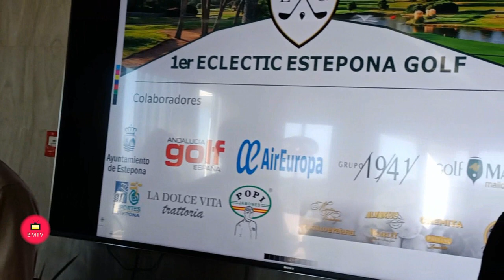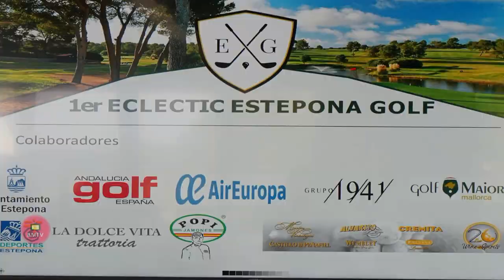El Club Estepona Golf ha organizado el primer Torneo Eclectic, con la colaboración de Andalucía Golf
El Club Estepona Golf ha organizado el primer Torneo Eclectic, con la colaboración de Andalucía Golf y de varias empresas patrocinadoras. El Ilmo. Ayuntamiento de Estepona ha sido colaborador institucional y, D. Luis Gil Amores, Concejal de Deportes, ha participado en la entrega de importantes premios.

En la actualidad, el Club Estepona Golf está acometiendo una importante reforma de sus instalaciones para conseguir un campo de gran calidad que compita entre los más destacados del mejor destino de golf de la Europa Continental.

Mientras que se trabaja en la renovación del sistema de riego de los 9 segundos hoyos para asegurar un riego eficaz y la máxima sostenibilidad, los 9 primeros hoyos están abiertos al juego y han acogido una prueba singular.

El torneo del sábado 27 de enero, limitado a 48 jugadores, se ha jugado a doble vuelta sobre los 9 primeros hoyos, con la particularidad de que se ha contado el mejor resultado de las dos vueltas.
El hándicap estaba limitado a 18,3. El formato de juego ha sido Individual Stableford con categoría única. Esta modalidad nada habitual, pero muy interesante, se conoce como Eclectic.

Las salidas han sido simultáneas al tiro, por todos los hoyos de la primera vuelta a las 9:00 de la mañana. Al finalizar el juego se ha llevado a cabo una entrega de premios y un sorteo de regalos entre los asistentes, tras un almuerzo.

Las inscripciones han incluido el uso de buggy y el almuerzo; se han realizado online desde la plataforma Nextcaddy de la Real Federación Andaluza de Golf.

Han sido colaboradores del torneo: el Ilmo. Ayuntamiento de Estepona, Air Europa, Grupo 1941, Maioris Golf, Jamones Popi, Bodegas Martín Verastegui, Vinos Alvarito y Trattoria La Dolce Vita.

Entre los premios cabe destacar el primer premio con un vuelo a Mallorca para dos personas con Air Europa y dos greenfees en el campo mallorquín de Maioris. El primer premio ha sido ganado por José Luis Rodríguez Rodríguez. El segundo premio y el premio de “bola más cerca” ha resultado ganador José Morales Montilla y el tercer premio ha sido ganado por Lucas Klein Salgado. También tuvo premio la primera dama clasificada, Dña. Mari Carmen López del Campo.

Entre los regalos del sorteo, cabe destacar 2 green fees del Club Estepona Golf, varias botellas de vino Reserva Martín Verástegui y Vino Cremita, una cena en la Trattoria Dolce Vita de Puerto Banús y un exquisito jamón ibérico de güijuelo de Popi.

Fotos y Video BoommarbellaTV